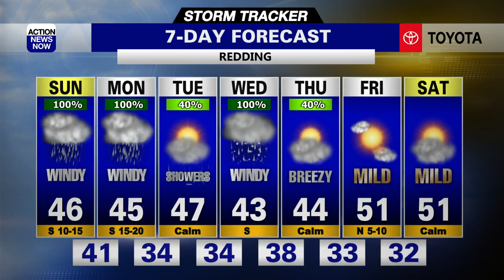Storm Tracker Forecast: Weekend Winter Storm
A potent winter storm will be traversing Northern California this evening. Valley rain, winds, and heavy mountain snow will be a staple of this system over the next few days. We don’t expect rain totals or even a steady/constant rain like what we saw from the atmospheric river event a couple months ago, but we will see several feet of snow in the mountains. Because of this, a series of Winter Storm Warnings will be in effect for the Sierra, southern Cascades, and coastal mountains through Tuesday evening.

In the Sierras, 2-5ft of snow will be possible with localized spots with upwards of 6ft of snow primarily for elevations above 3500ft. In the south Cascades, 1-3ft of snow will be possible for elevations above 4000ft with localized spots of 4-6ft possible. In the coastal mountains, 8-18 inches of snow is possible. Something to watch as the winter storm progresses will be the possibility of the snow level dropping to an elevation of 2000ft or less in some places by Tuesday. Which means the potential for flakes to fall may be seen on the highest elevations of the foothills and the valley. The exact details of this element of the storm are difficult to predict, but will be something to keep an eye on.

In terms of rain, flooding is not expected even with 1-3 inches of rain possible in portions of the valley given the longer time period of the winter storm.  When it comes to the temperatures in the valley, this is a cold system, which will keep our high temperatures from reaching the 50s for most of the week. Some places may struggle to reach the mid 40s on the days with chances for rain.

The last thing we will be watching is development for another system to move in by mid-week. A brief break is possible Tuesday afternoon into Wednesday as another system may take advantage of the cooler air. WE could see a chance for some snowflakes to reach the Redding area while most places will barely reach the low 40s for highs with lows approaching the freezing mark by the end of the week.

For the end of the week, we will remain cool, but dry as temperatures return to the low 50s, however some frosty conditions are possible.